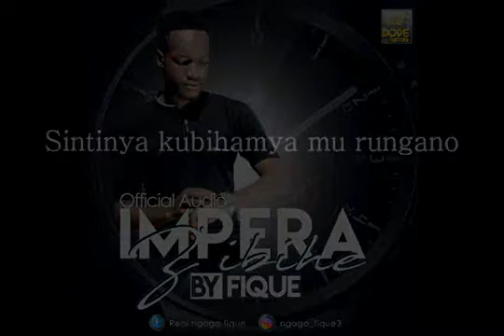Impera Z'ibihe By Fique Official Lyrics Video 2018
Bwiza.comTV, ibiganiro bishyushye, n'indimbo nshya, amakuru ya Politike na Documantaire